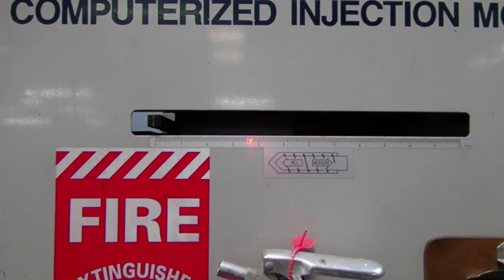Shinwa Seki 1 2